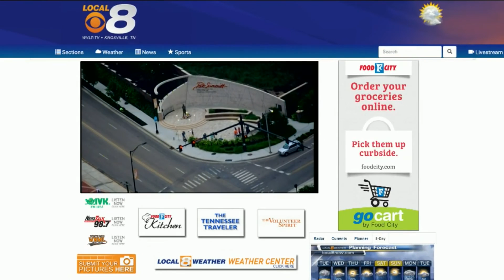Excerpts of different mornings newscasts on WVLT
A little bit of fun and news with seasoned anchor Marco Villarreal.